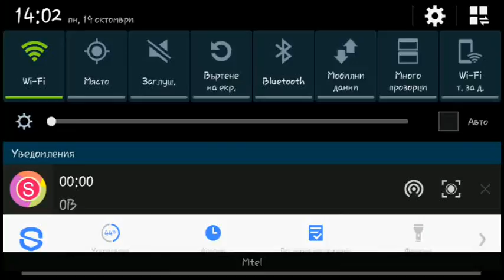GAME ON CLASH OF CLANS